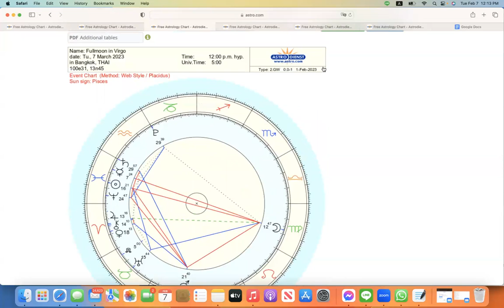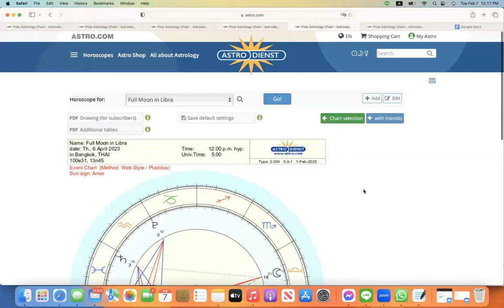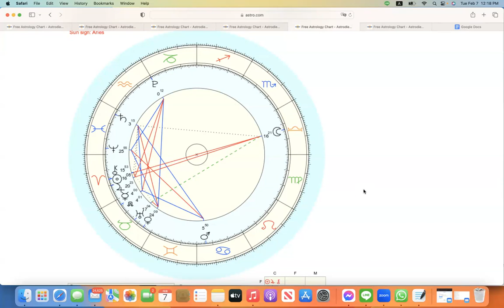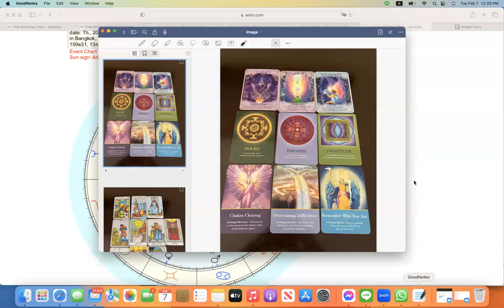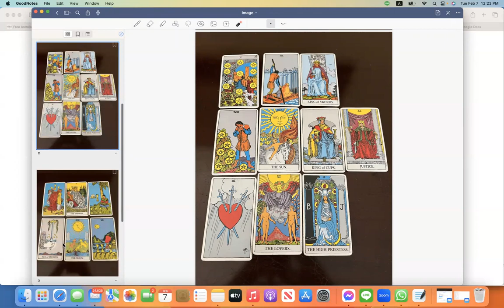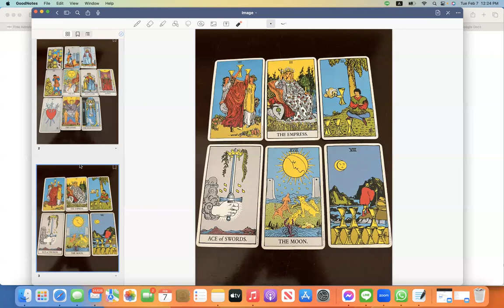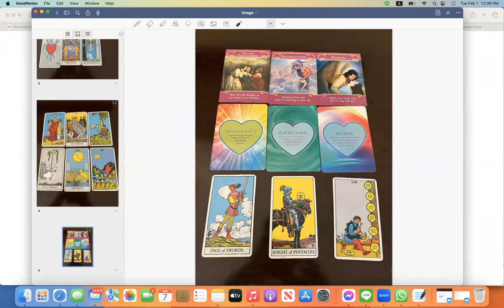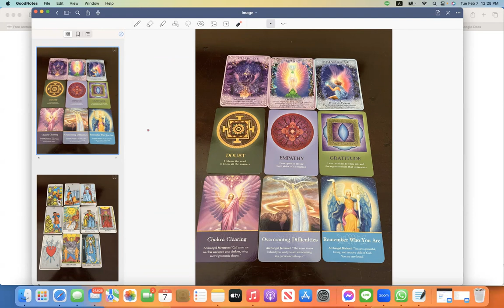ดูดวงโหราศาสตร์ตะวันตกราศีพฤษภ เดือนกุมภาพันธ์ มีนาคม 2566